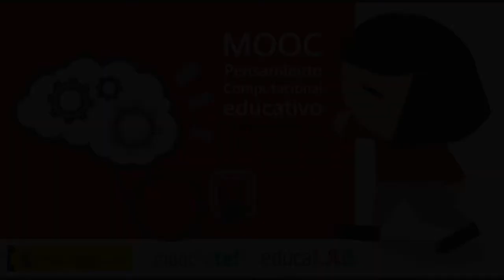Vídeo 4.1. "Integración del Pensamiento Computacional en el aula" - Objetivos